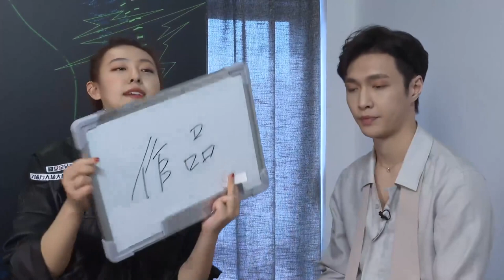200322 ZHANG YIXING 张艺兴 — 《我是唱作人2》on air cut